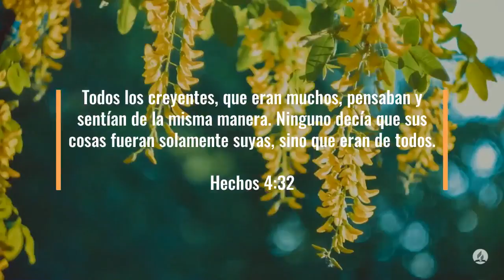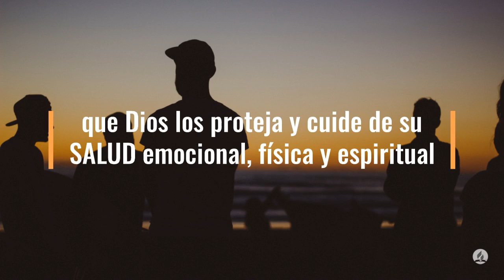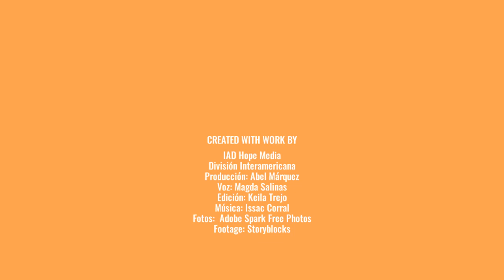100 Días de Oración Día 55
100 Días de Oración Día 55

Hechos 4:32 Dios Habla Hoy (DHH)
Todas las cosas eran de todos
32 Todos los creyentes, que eran muchos, pensaban y sentían de la misma manera. Ninguno decía que sus cosas fueran solamente suyas, sino que eran de todos.